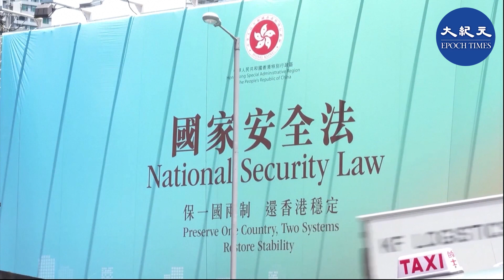「612人道支援基金」信託人6人被控「沒有在指明時限內申請註冊或豁免註冊社團」， 案件今早（24日）在西九龍裁判法院提堂，6人均不認罪